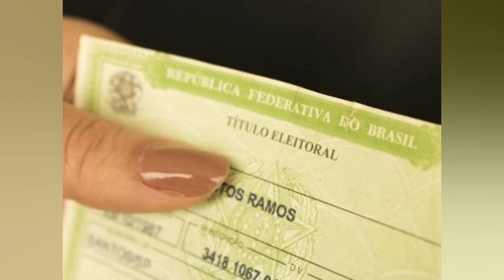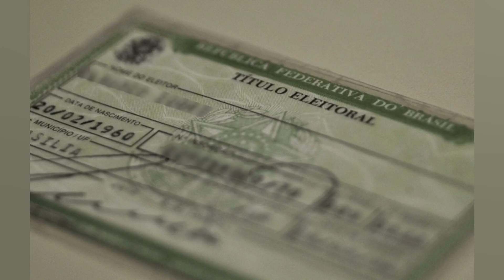TÍTULO DE ELEITOR: INTERESSE DOS MAIS JOVENS SALTA APÓS AÇÃO NA WEB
O número de eleitores de 16 e 17 anos cadastrados para votar nas eleições deste ano fechou março em aproximadamente um milhão e 50 mil. Isso representa um salto de 26% em relação aos cerca de 830 mil que haviam emitido o título de eleitor até fevereiro. Os dados são da tabela que reúne estatísticas oficiais do Tribunal Superior Eleitoral (TSE). O Estadão mostrou em março que o total de adolescentes aptos a votar era de aproximadamente 730 mil até o fim de janeiro. o que representava pouco mais de 10% dos jovens dessa faixa etária no País. O número passou a crescer de forma considerável após a Corte eleitoral lançar campanha incentivando o cadastramento. à qual aderiram influenciadores e artistas como Anitta. Larissa Manoela e Whindersson Nunes. Segundo o Instituto Brasileiro de Geografia e Estatística (IBGE). o País tem cerca de 6.1 milhões de adolescentes de 16 e 17 anos. Logo. mesmo após a campanha. a porcentagem de eleitores desse grupo habilitados para votar ainda gira em torno de 17%. Saiba mais + Nova Montana: 3ª geração da picape da Chevrolet chega em 2023 + Vírus transforma lagartas em zumbis destinados a morrer sob a luz do Sol + Dona do ‘maior bumbum do Brasil’ é assediada na rua + Site revela conteúdo de documento confidencial dos militares americanos sobre OVNIs + Vídeo: Jovem aponta arma para cabeça de aluna durante briga em porta de escola + Um gêmeo se tornou vegano. o outro comeu carne. Confira o resultado + O que ocorre no cérebro quando morremos? Cientistas já têm uma resposta + ‘Pedra da morte’ do Japão se parte depois de quase mil anos + Veja quais foram os carros mais roubados em SP + Truque para espremer limões vira mania nas redes sociais + Agência dos EUA alerta: nunca lave carne de frango crua